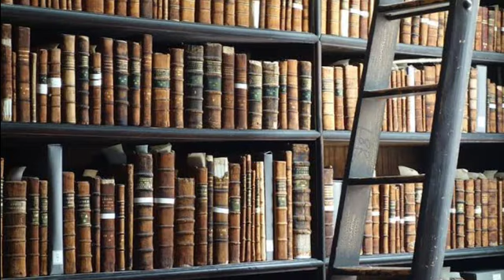அஸ்தினாபுரம் இப்போது எங்கு உள்ளது என்று தெரியுமா.